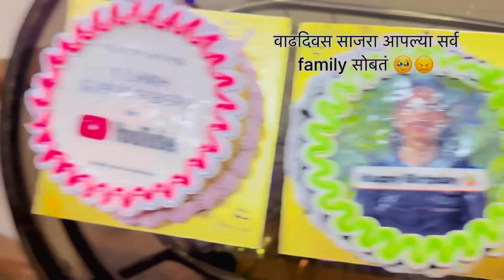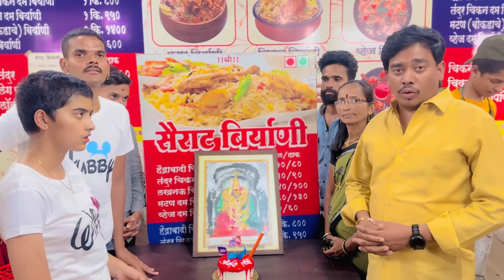अंजली बाईचा वाढदिवस असा साजरा झाला | Anjali bai birthday celebration ￼| Anjali bai official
Anjali bai make birthday celebration ￼